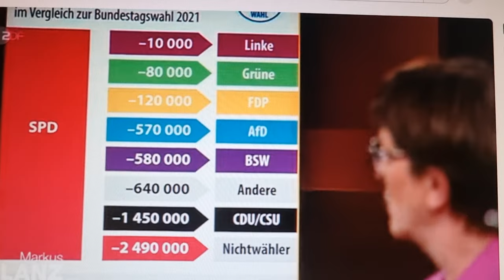SASKIA ESKEN wie "ERICH HONECKER-REINKARNATION" bei MARKUS LANZ & MARK BELLINGHAUS SPD-WÄHLER-OUTING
Link zur Markus Lanz Sendung vom 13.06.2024, u.a. mit der SPD Vorsitzenden Saskia Esken

Meinung von Mark Bellinghaus, Investigativ-Journalist, Autor, Künstler, Aktivist gegen Kindesmissbrauch u. ehemaliger SPD-Wähler der dieses Kreuz nun öffentlich bereut hat:

Den Begriff "DEPORTATION" anstelle von "REMIGRATION" zu benutzen ist vorsätzliche  VOLKSVERHETZUNG u. Relativierung von den Nazi-Verbrechen, die den Tod von weit über 50 Millionen Menschen zur Folge hatten! Frau Esken hätte zurückrudern müssen, als Lanz sie verbesserte, bzw. aufklärte/belehrte.
Das tat sie aber nicht.

Frau Saskia Esken, noch SPD Vorsitzende zeigt bei Markus Lanz das unverbesserliche Gebaren eines Erich Honeckers - 1989, also kurz vor seiner eigenen Entmachtung. Sie klebt an ihrem Stuhl u. redet sich alles einfach schön.
Was war das denn? Denkt Frau Saskia Esken sie kann sich die Katastrophe ihrer ehemaligen "Volkspartei" weglabern? Schönmalen wie eine Sofa-Ecke ihres Hauses?
Warum quasselt diese Frau so unvermindert immer den gleichen Mist, der nicht nur fast die Hälfte ihrer SPD-Stammwähler vergraulte, sondern sie erscheinen läßt wie eine weibliche "Honecker-Reinkarnation" oder irgendeinen anderen, vornehmlich kommunistischen Diktator.
Saskia Esken ist bad news, wenn es um Erneuerung und Zukunft einer Partei geht. Warum tritt sie nicht endlich zurück, bzw. wird zurückgetreten.
Weil das, was dann käme, noch schlimmer wäre?
Erinnert diese Situation, in der sich die Sozis jetzt befinden, nur mich an das Debakel das eine Andrea Nahles vor Jahren zu ihrem eigenen Rücktritt zwang?
Was nach Esken käme, mindestens so grauenhaft ist wie sie selbst? Vorsitzende, die sich seit Generationen die Posten zuschieben, wie inzestuöse Familien in einer deutschen Kleinstadt - im tiefsten Mittelalter.
Schaut Euch selbst diese wirklich erklärende Sendung an.
Erklärend, warum die SPD so abgestürzt ist, und dass diese arrogante Ignoranz hoffentlich Folgen haben wird. In einer längst überfälligen VERTRAUENSFRAGE!
Möchtet Ihr alle wirklich von einem Bundeskanzler vertreten werden, der sich in wichtigen Gerichtsklagen "nicht mehr erinnern kann"? Und der nach der Mega-Schlappe seiner Partei einer Spiegel Journalistin auf die dringende Frage ob er sich denn dazu äußern möchte, desinteressiert antwortet: "Nö"
Ja, ich oute mich heute als SPD Wähler, der so eine stumme Lusche wie Scholz es ist, auch noch in sein beschämendes Amt gewählt habe, weil ich nach der Ahrweiler-Flutkatastrophen-Lachnummer von Armin Laschet, die CDU nicht noch belohnen wollte, für das irre Grimassenspiel eines EGOMANEN, der nicht an Umfragen glaubte, und somit das Ende der CDU als Führungspartei besiegelte.
Es tut mir sehr leid, dass ich so eine trockene, ganz und gar nicht witzige Möchtegern-Komikerin (und das liegt ganz bestimmt NICHT an ihrem fast unverständlichen schwäbisch), auch noch mit in ihr Amt wählte, durch meine Stimme bei der letzten Bundestagswahl.
SORRY!
Aber:
Ich verspreche hiermit hoch u. heilig: Das kommt bestimmt nie wieder vor. Denn was die SPD ganz besonders tut ist unethisch u. krank. Wie kann man den Tod eines in Mannheim ermordeten Polizisten benutzen, nur 3 Tage vor der Europawahl, um auf Stimmenfang damit zu gehen, wie es Scholz tat. Dieser Punkt kommt bei Lanz auch ans Licht.
Was Frau Esken gestern Abend tat das sollte sie bis zum Ende ihrer politischen Laufbahn wirklich definieren.
Sie zeigt keine Menschlichkeit.
Sie räumt keine Fehler ihrer Partei ein.
Sie verteidigt sogar die Fehler, die gemacht wurden, und die zum Absturz der SPD führten.
Sie ist sich ihrer Sache zu sicher und deshalb bin ich wirklich für rasche Neuwahlen nach dem Vorbild Frankreich.
Denn dann wird es wirklich interessant werden!

Das schlechtestes Ergebnis bei einer bundesweiten Wahl: Nur 13,9 Prozent wählten bei der Europawahl die Sozialdemokraten – im Vergleich zur Bundestagswahl 2021 hat sich der Stimmenanteil der SPD fast halbiert.

Den Hauptgrund für das schlechte Abschneiden sieht Co-Parteichefin Saskia Esken in der hohen Inflation infolge der Corona-Pandemie und des Ukrainekrieges, die die Bevölkerung und die Unternehmen "wahnsinnig unter Druck" gesetzt habe.

Trotz des Wahldesasters ist Esken der Auffassung, dass die Konzepte der Ampel-Koalition „gut und richtig“ seien – allerdings hält sie die Vorhaben der Bundesregierung für „unterfinanziert“. Esken sprach sich für eine Reform der Schuldenbremse aus.  Journalist Michael Bröcker wirft Esken vor, ein „Realitätsverlust“ habe die SPD in ihre Lage geführt. Demnach seien die Prioritäten in der SPD-Politik falsch gesetzt. Zudem hätten die Sozialdemokraten vor allem Wähler an die AfD, das Bündnis Sahra Wagenknecht und die Union verloren – diese Parteien hätten eins gemeinsam, so Bröker: „Härte in der Migration“.

Weitere Gäste in der Sendung:

Rüdiger von Fritsch, Ex-Moskau-Botschafter

Simon Schnetzer, Jugendforscher

Britta Hilpert, ZDF-Korrespondentin
Die Leiterin des ZDF-Studios Wien.